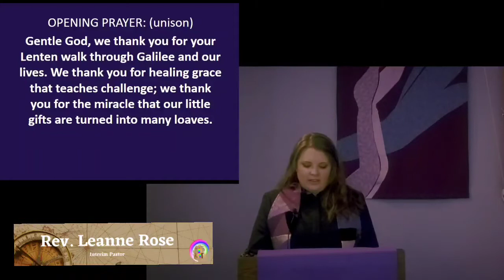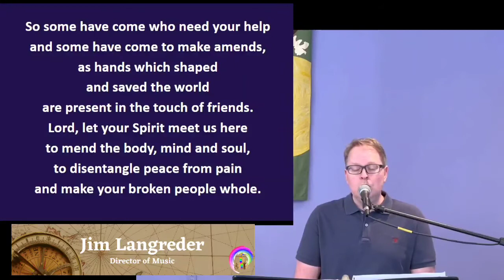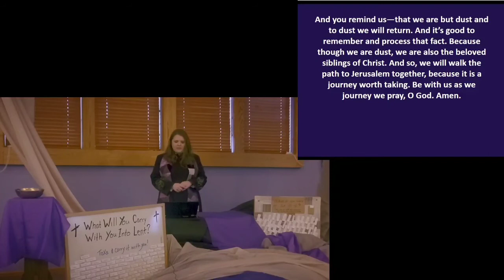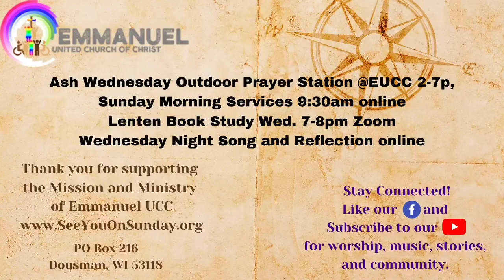Ash Wednesday: Journey to Death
A short virtual service of Ash Wednesday.